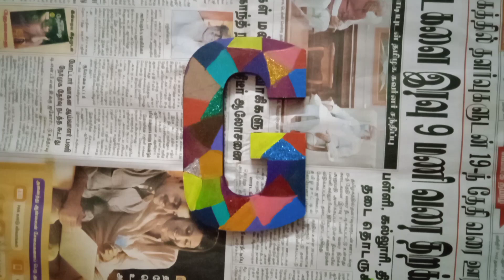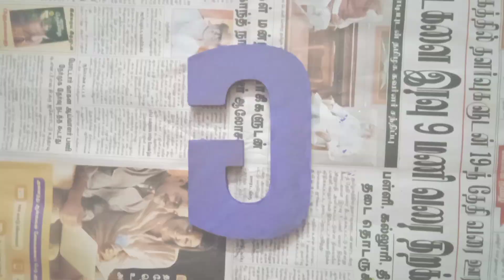Wooden alphabet painting | (PART 2) | wooden painting -Art of George Infant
Easy tutorial | wooden painting (PART 2) | Art of George Infant.